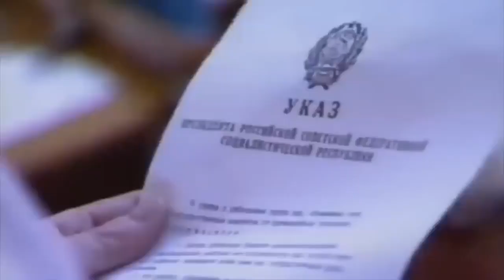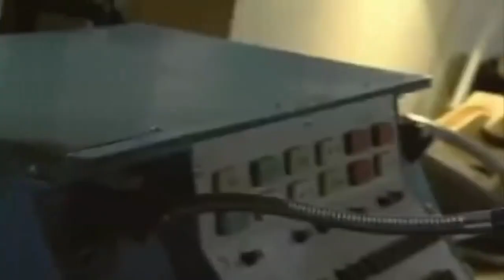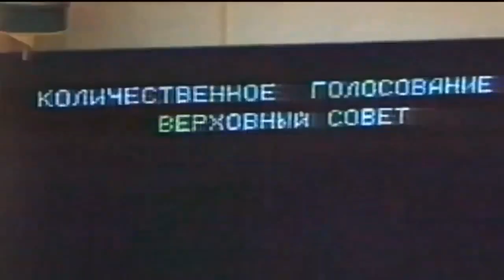Kino - Summer is ending / Кино - Кончится лето | Neco Arc Edition